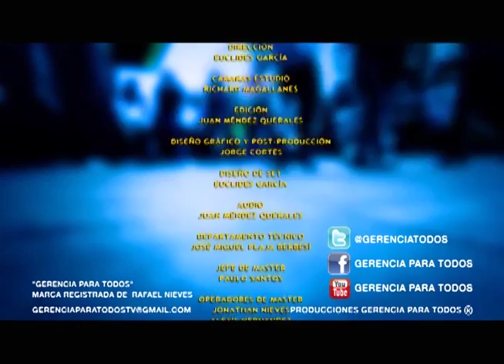GERENCIA 360 GERENCIAPARATODOS COM DEBATE ARBITRAJE PARTE 2